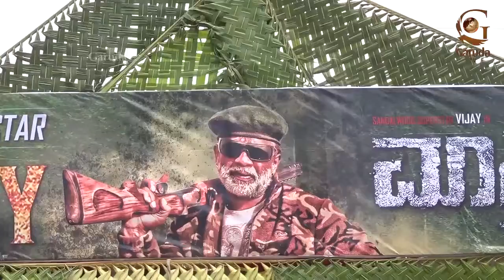Vijay Birthday Video | Vijay's 42nd Birthday Celebration | kannada Hero Vijay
Beauty Garuda is a YouTube Channel contains of kannada and Telugu,tamil Language Beauty Tips,fashion Shows,parler Videos,bangalore Videos For Beauty Videos ,bangalore fashion Show Videos And Ect.. Facial Videos,Fashion Video,Fashion Garuda,and Cream Videos,Beauty Garudas In this channel users can watch Beauty Tips and bangalore beauty Shows,Beauty Shows,Beauty Movies,hair cut videos,Local Videos,Latest News,kannada and telugu News,Telugu Alltime News,Tamil videos, Bangalore 2015& 2016 news,LAW Issues.News Garuda a Entertainment channel And Subscribe My Channel Please For More Videos.